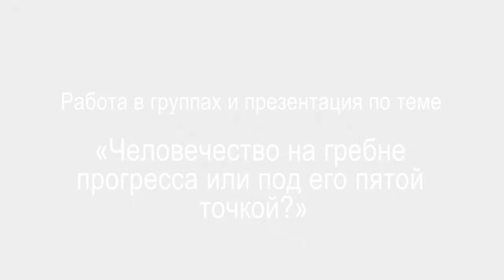Прогресс человечества - Ролевая игра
Игровая работа в группах. РОЛЕВАЯ ИГРА «Человечество на гребне прогресса или под его пятой точкой?»

Прогресс человечества. Для одних сегодня мы живём в самое лучшее время, на вершине благополучия, возможностей и удовольствий. Например, Стивен Пинкер и его книга «Enlightenment Now: The Case for Reason, Science, Humanism, and Progress». Другие убеждают, что человечество стоит на грани катастрофы. Апокалипсис от глобального потепления, жадности ТНК, популизма Левиафана, пластмассовых отходов, горячих, торговых/валютных войн, миграции, технологической дизрупции и т.д. Это критически важный вопрос для выбора стратегии развития страны. Если набор «политическая, экономическая, гражданская свобода, частная собственность, свободная торговля, открытая конкуренция, независимый суд, настоящие деньги, активное, умное общество» – это рецепт долгосрочного странового успеха, тогда выбор для развивающейся/переходной экономики очевиден. Если же он генерирует мощные непреднамеренные последствия и экстерналии, если производит олигархат, Левиафана, загрязнения природы, токсичность активов и пенсионную ловушку, то тогда нужна другая стратегия, эффективные инструменты управления рисками и кризисами. Представьте свою точку зрения, докажите её фактами, образами, мнениями, другими научными, культурными и визуальными средствами с позиции вашей группы. Поставьте диагноз: «Зашло ли человечество в тупик или находится на беспрецедентно высоком плато, и впереди – шикарное время материального изобилия, технологических чудес и человеческого раскрепощения?»

Группа № 1. Прогрессисты-оптимисты «Мы на гребне цивилизации и прогресса».
Группа № 2. Алармисты – пессимисты «Мы жертвы цивилизации и прогресса».
Группа № 3. Пофигисты-миллениалы (родились после 1981г.) и iПоколение (родившиеся в 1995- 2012гг.)

video by
Vladimir Baranich